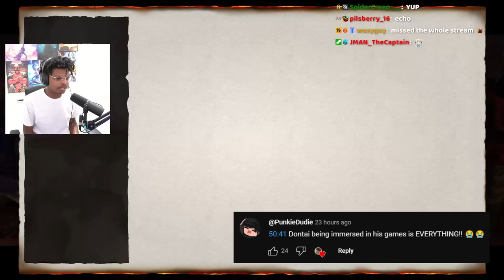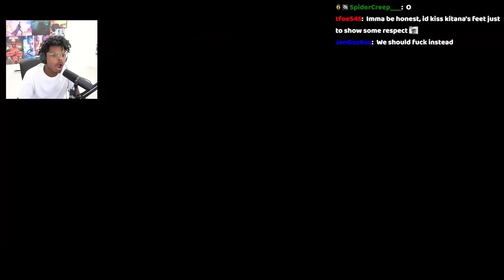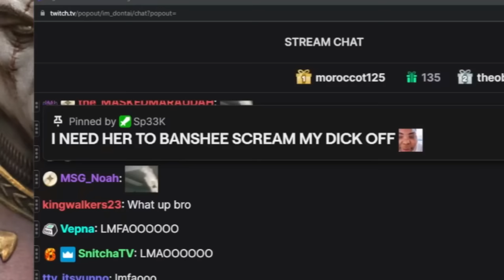This Just Got Complicated | Mortal Kombat | Ep 3 [REUPLOAD]